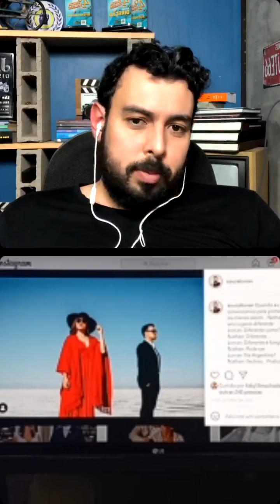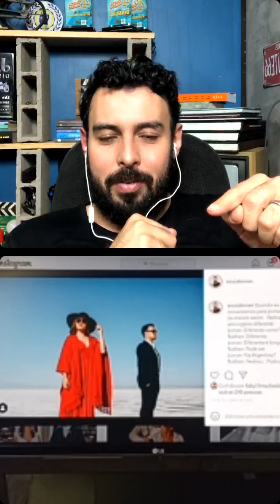CADA FOTO, UMA HISTÓRIA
Hoje é dia de ouvir a história por trás de cada foto que registramos. Convidei o Lorran Souza, Fotógrafo lá de Terra Rocha/Paraná e ele nos  trouxe muitas histórias sobre as fotos do feed dele.

Confira aí e depois comente o que achou!

Câmera que uso para fotografar
Lente ideal pra iniciar nos retratos
Tripé que uso
Minha capinha de celular